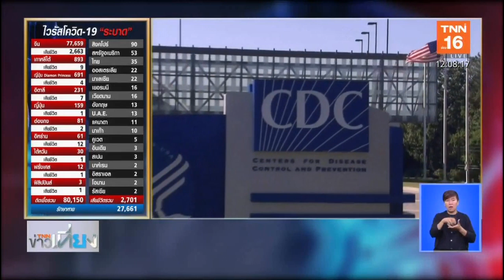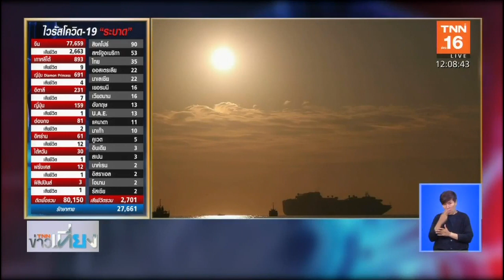ยูเออีห้ามประชาชนเข้าไทย เพราะโควิด-19 ระบาด | 25 ก.พ.63 | TNN ข่าวเที่ยง